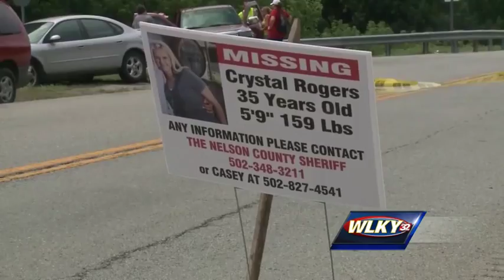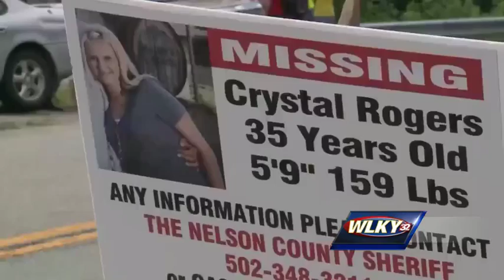Family, friends of missing Bardstown woman continue searching